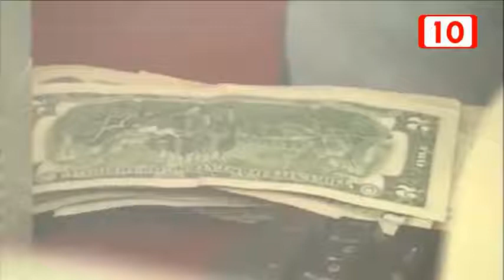Corte Informativo con Mariana Hernández